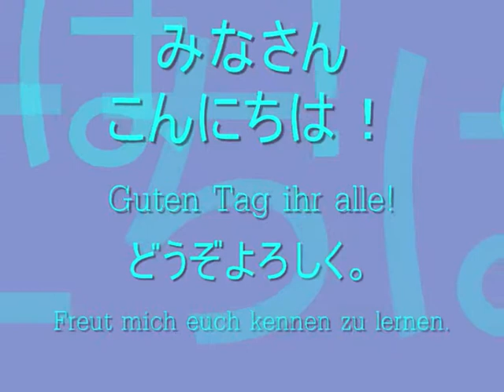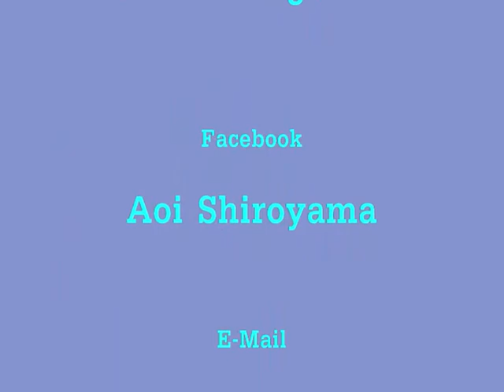How to do Cupcake II bekleben